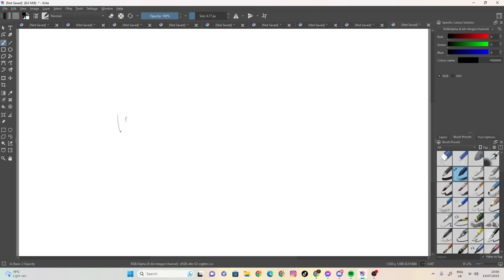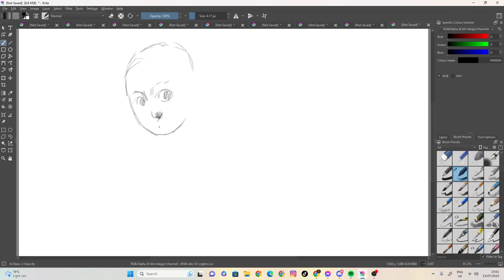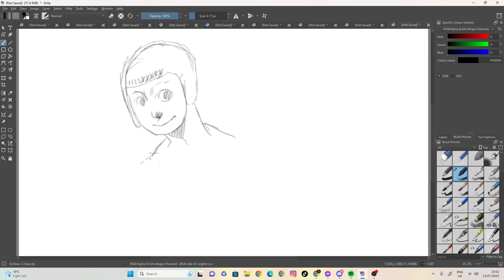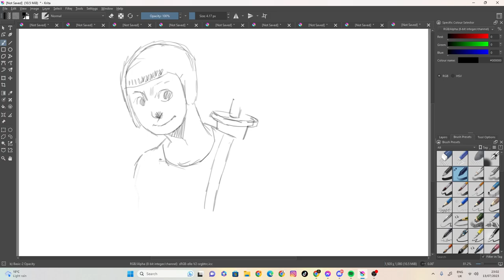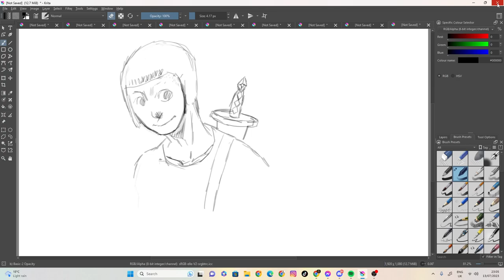sketch 69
100 likes and I’ll eat papres... ( ͡° ͜ʖ ͡°)